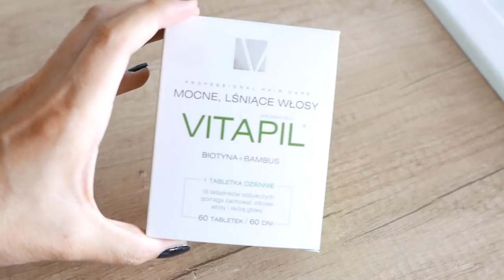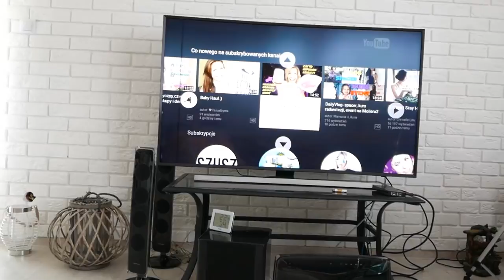MAM NAJZDOLNIEJSZA SIOSTRE NA SWIECIE!